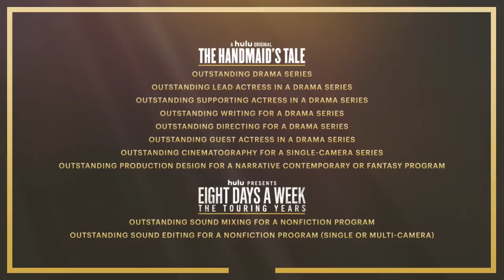The Handmaid's Tale Sweeps Emmy Awards